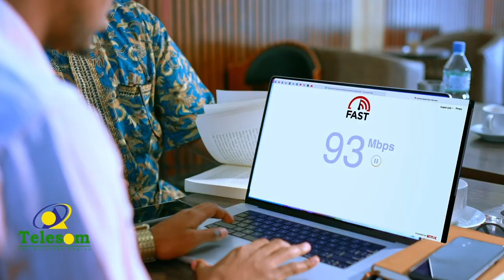Odayaal iyo waxgarad ka soo jeeda deegaanka Xood ayaa ka hadlay ceelka 1aad ee shidaalka la qodaayo.